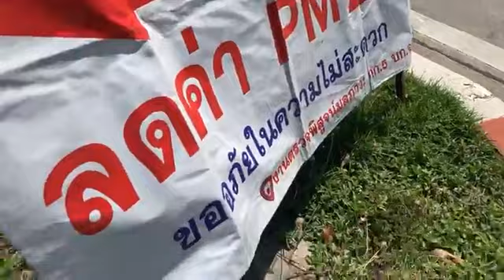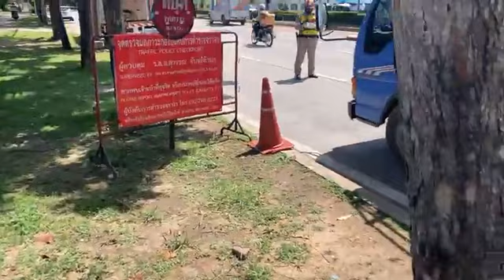สุดงง ตำรวจจราจรกลางตั้งด่านควันดำ ตั้งแทบทุกวัน : ป้อม ประนอม-นักรบด่านเถื่อน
สุดงง ตำรวจจราจรกลางตั้งด่านควันดำ ตั้งแทบทุกวัน วัดค่าpm2.5 ลดงไปเท่าไหร่ไม่รู้พะนะ หัวจะปวด
: ป้อม ประนอม-นักรบด่านเถื่อน